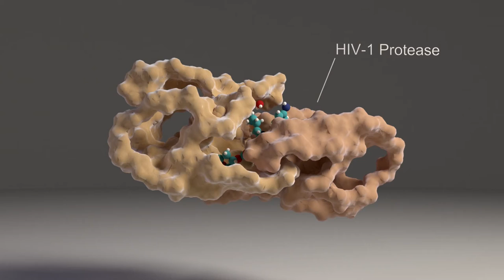Simulación del acoplamiento de un antirretroviral a una proteasa del VIH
Acoplamiento del fármaco antirretroviral amprenavir a una proteasa del VIH-1. La simulación ha sido realizada con el software PELÉ desarrollado en el BSC-CNS y es una de las muchas que se han ejecutado durante el estudio que se describe en el artículo “Computational Prediction of HIV-1 Resistance to Protease Inhibitors” Este estudio confirma que las simulaciones bioinformáticas realizadas con PELE son un método fiable y rápido para predecir la eficacia de fármacos antirretrovirales contra las diferentes mutaciones del VIH, y ha sido realizado por el BSC e IrsiCaixa.

Simulació de l’acoblament d’un fàrmac antiretroviral a una proteasa del VIH

Acoblament del fàrmac antiretroviral amprenavir a una proteasa del VIH-1. La simulació ha estat feta amb el software PELÉ desenvolupat al BSC-CNS i és una de les moltes que s’han executat durant l’estudi que es descriu a l’article “Computational Prediction of HIV-1 Resistance to Protease Inhibitors” Aquest estudi confirma que les simulacions bioinformàtiques fetes amb PELE son un mètode fiable i ràpid per predir l’eficàcia de fàrmacs antiretrovirals contra les diferents mutacions del VIH, i ha estat realitzat pel BSC i IrsiCaixa.

Simulation of antiretroviral drug binding with HIV protease

In this video, you can see the antiretroviral drug amprenavir binding with an HIV-1 protease. The simulation was undertaken using PELE software developed at BSC, and is one of several simulations run during the study described in the article 'Computational Prediction of HIV-1 Resistance to Protease Inhibitors' This study confirms that the bioinformatics simulations undertaken with PELE provide a realiable, fast method for predicting the effectiveness of antiretroviral drugs against different HIV mutations. It was carried out by BSC and IrsiCaixa.